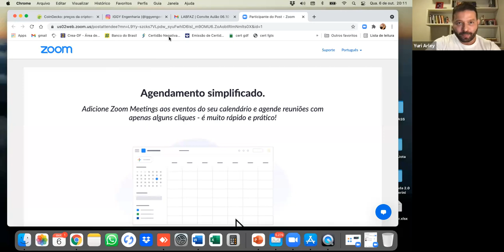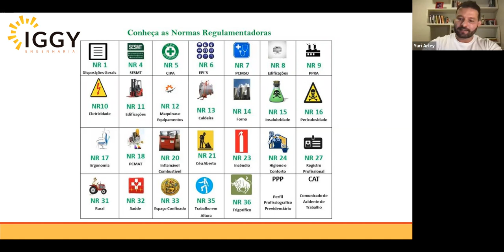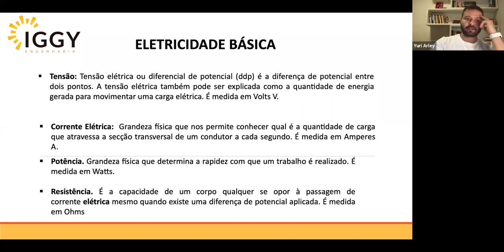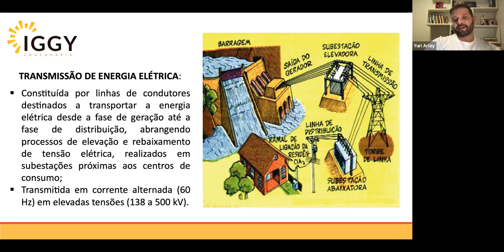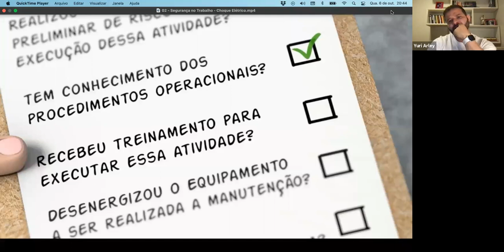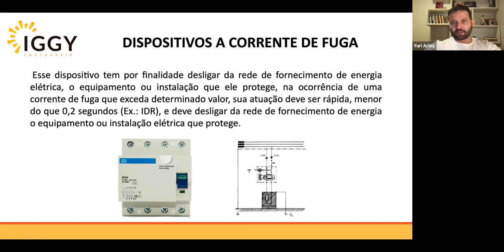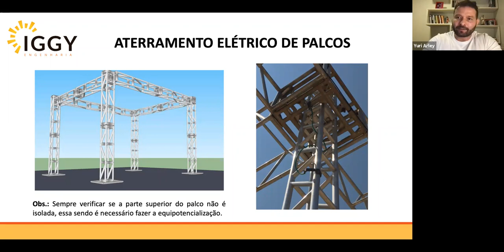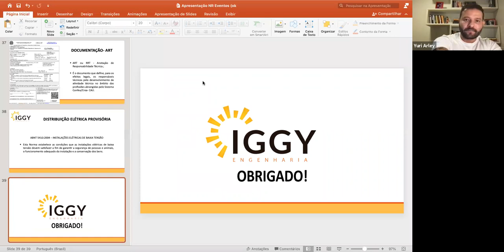NR - O que é e quais são fundamentais? - Aulão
Labfaz convida YURI ARLEY

É só acessar Toda semana uma agenda repleta de atividades para todes da técnica. Nada sobre nós sem nós!